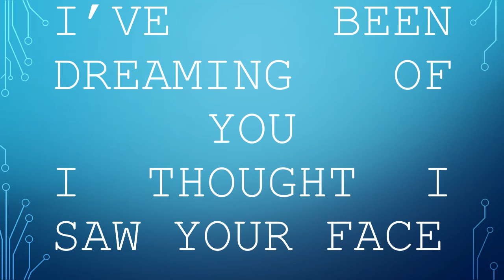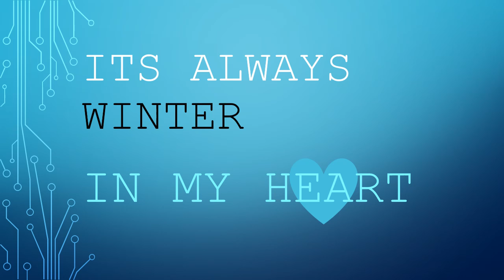R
Q: What did the man say when you tried to enter the ham contest?
A: You won last year you're not allowed.

(Jimmy Fallon Show, March 2016)